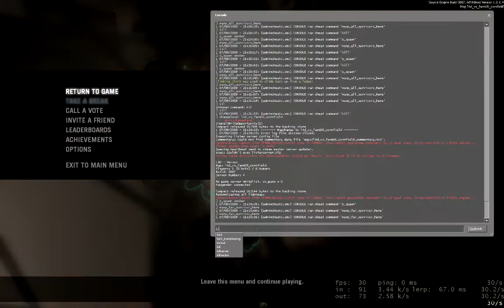BH 5 Deathpull 2